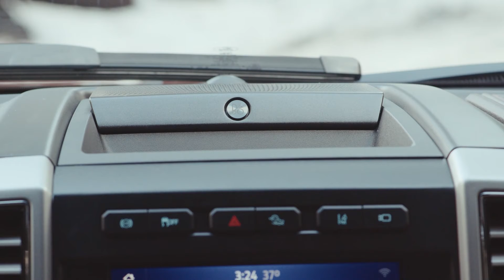2020 Ford Super Duty F-250 King Ranch